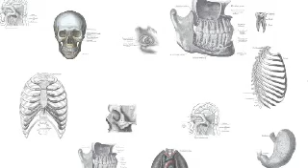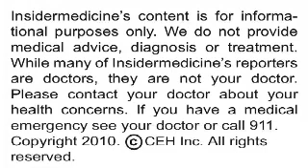Insidermedicine In 60 - January 7, 2011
From Philadelphia - According to a report published in the American Journal of Pathology, high fat and cholesterol in the diet is connected to breast cancer. Studying mice, researchers found that rodents fed a Western diet high in elevated fats and cholesterol were more likely to develop mammary tumors.

From the UK - A report published in the Journal of Child Psychology and Psychiatry provides new insight into ADHD. Results of MRI scans found that children with ADHD have difficulty concentrating because of a  faulty 'off-switch' in the brain that prevents the mind from wandering.

And finally, from Japan - Tomatoes may play a role in preventing vascular disease, according to research published in Molecular Nutrition and Food Research. Scientists found that tomatoes contain a nutrient that fights against dyslipidemia, a condition that can lead to heart disease